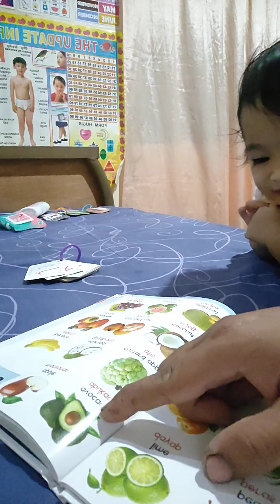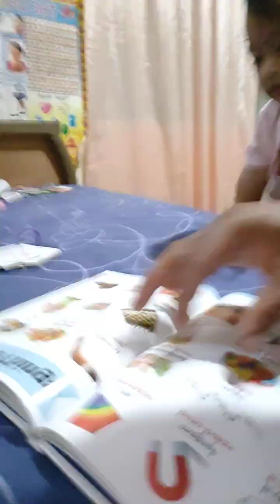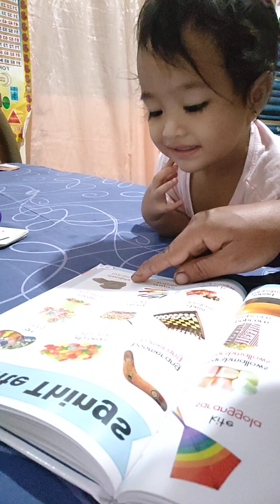Our baby Frei!